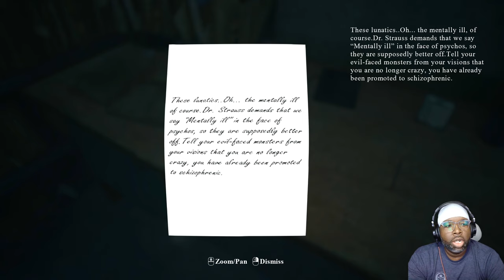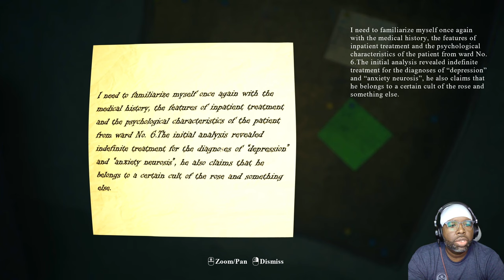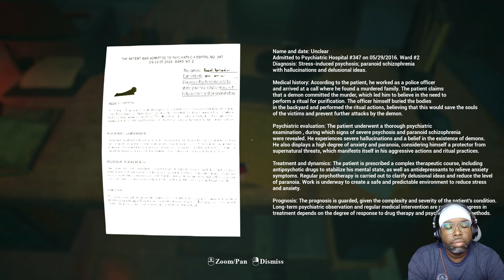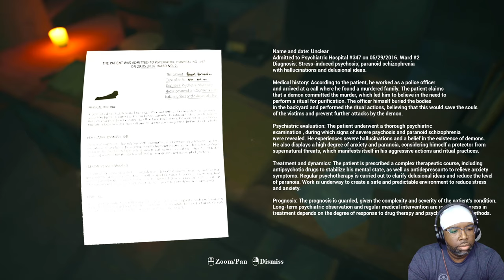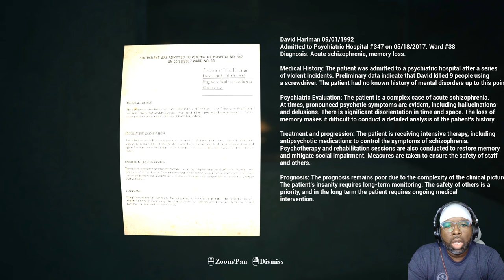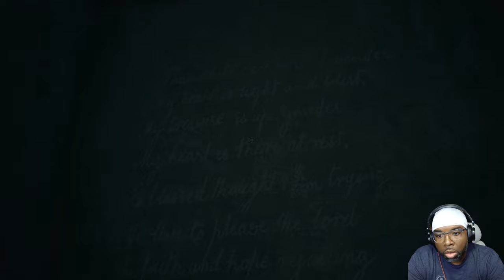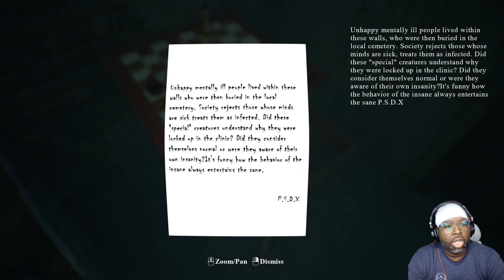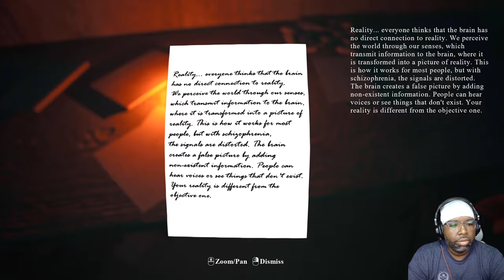Madness inside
"Madness Inside" is a psychological horror walking simulator.

Average demo time: 20 minutes

Lieutenant Vic Voyt, chasing a dangerous criminal, unexpectedly finds himself in this dark place where horrifying experiments once took place. Players will explore dark corridors, solve puzzles, and gather clues to uncover the hospital's secrets and find a way out. As they progress, reality blends with nightmares, creating a tense atmosphere of psychological horror.